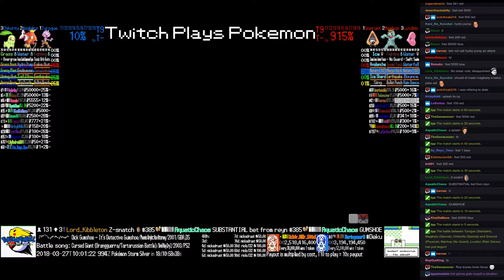Twitch Plays Pokémon Battle Revolution - Matches #112260 and #112261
#112260 [Blue: Shiftry (Physical), Kingdra (Standard), Electivire (Standard)] vs [Red: Altaria (Physical), Corphish (Special), Chikorita (Special)]

8:47 : #112261 [Blue: Tyrogue (Standard), Magikarp (Special), Chikorita (Special)] vs [Red: Snorunt (Physical), Machop (No Guard), Luvdisc (Rain Dance)]